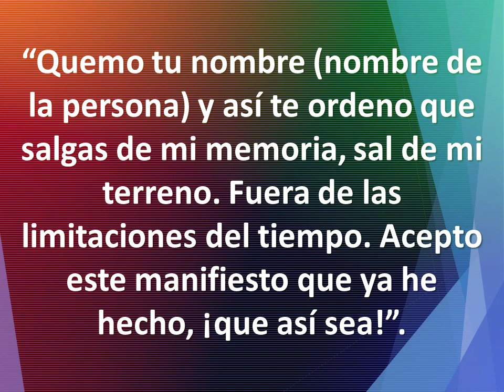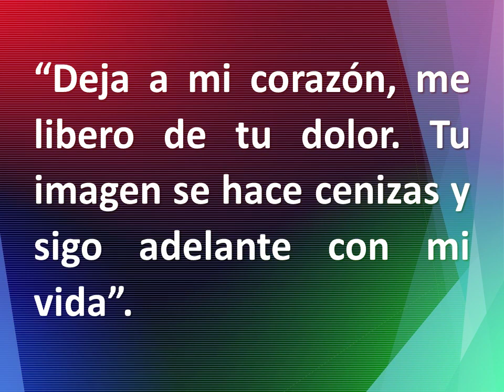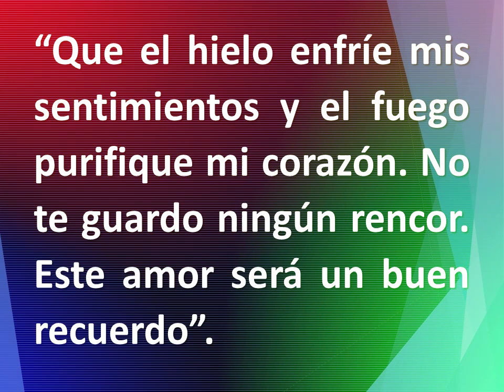3 RITUALES PARA AYUDARTE A OLVIDAR UN AMOR